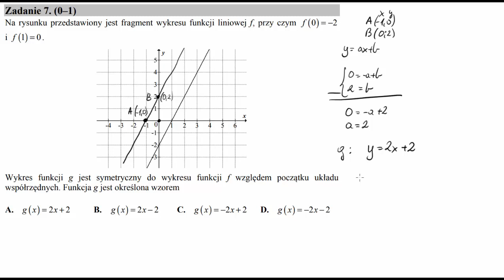7 Matura poprawkowa sierpień 2016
Na rysunku przedstawiony jest fragment wykresu funkcji liniowej f, przy czym f (0) = −2
i f (1) = 0 .